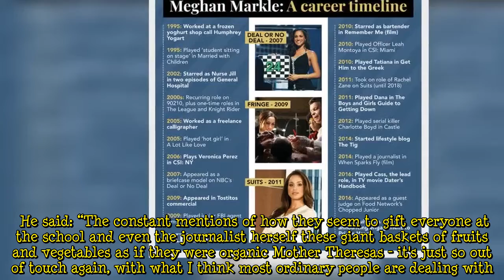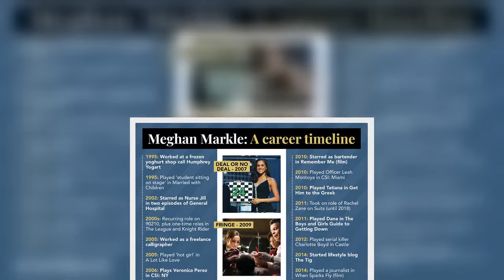Meghan Markle ‘so out of touch’ after ‘weird’ granola bar episode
Jonathan Sacerdoti also branded the 41-year-old “delusional” for suggesting the royal couple’s reality show would be a “historical documentary”. Mr Sacerdoti, a regular contributor to The Spectator who also appears as a guest on Sky News, was commenting on the Duchess’s profile piece in The Cut magazine, published last week. During the course of the article, journalist Allison P Davis describes a trip to pick up Archie, Meghan and Harry’s three-year-old son, from nursery. She writes: “At a stoplight, she reaches into the trunk and produces a brand-new black backpack and hands it to her security detail to give to an unhoused man on the corner. “They are teaching Archie that some people live   ...